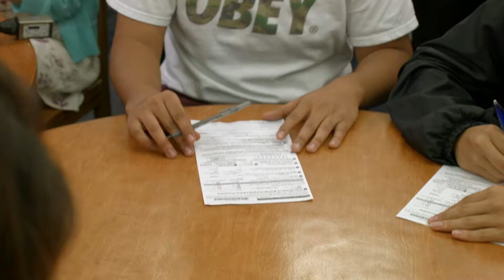Edúcalos: Es hora de votar: es importante que los jóvenes se registren a votar.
Esta época es muy importante para los estudiantes de todo el país, pero también los estudiantes en el distrito escolar independiente de Houston. El distrito ahora está ayudando a estudiantes regístrese para votar.